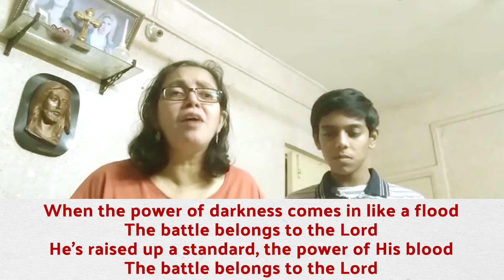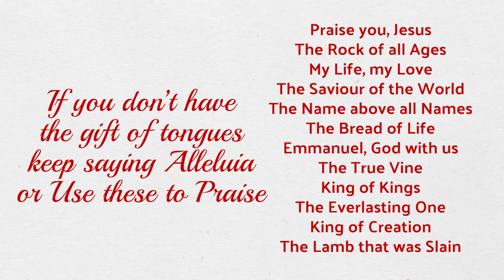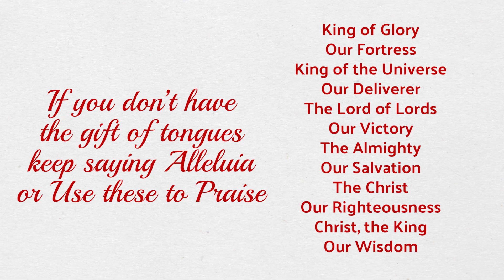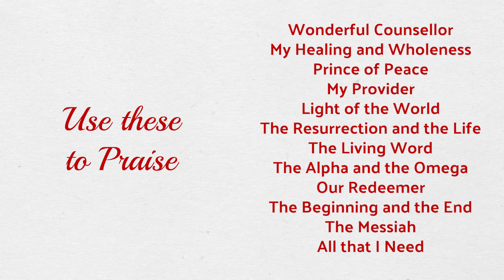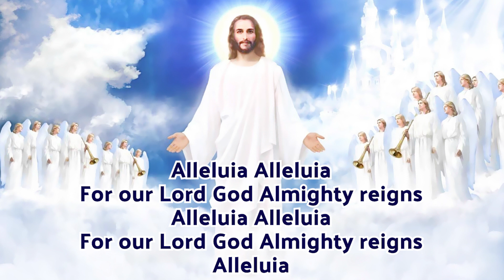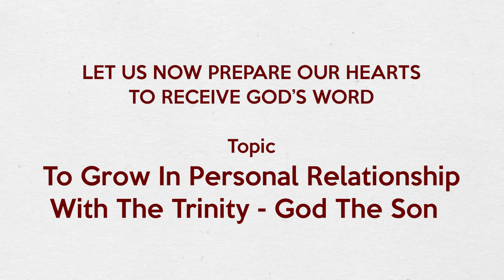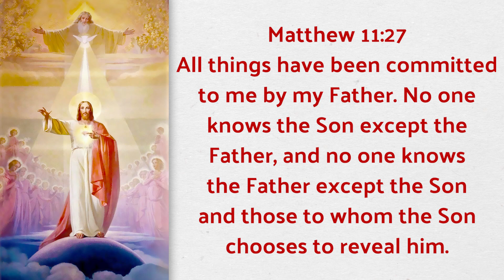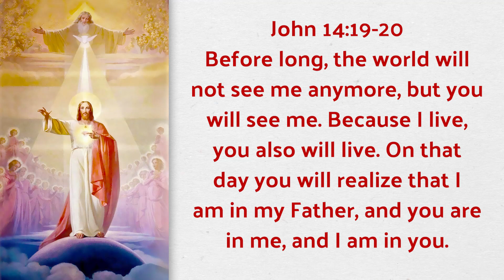PRAISE & WORSHIP | June 29, 2020 | Trinity | God The Son | Our Lady Of Lourdes Prayer Group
In the midst of the lock down let not your hearts be locked to praise and worship the God who is alive. Join in & sing together with your families along with Our Lady Of Lourdes Prayer Group as one body sing the glory of the Lord.